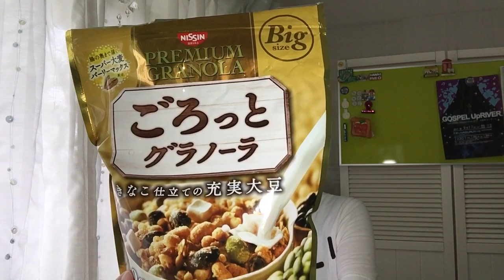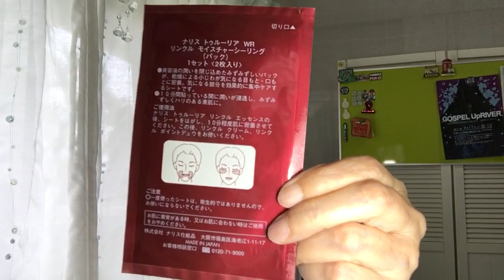質問回答２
質問回答2　沢山の質問コメントありがとう御座いました。